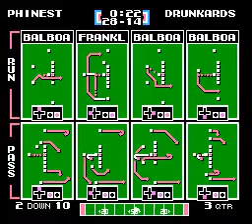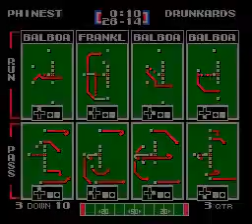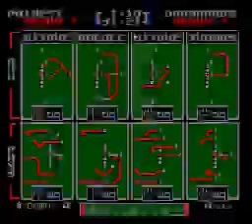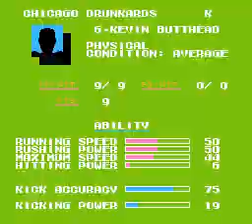PHLY vs CHD Wk 2